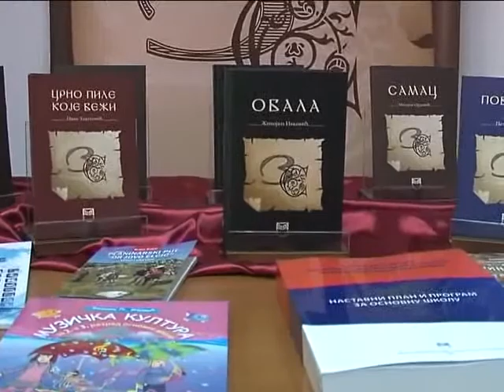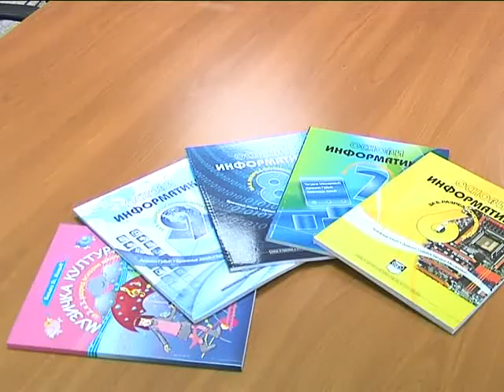Zavod 31 08 2014